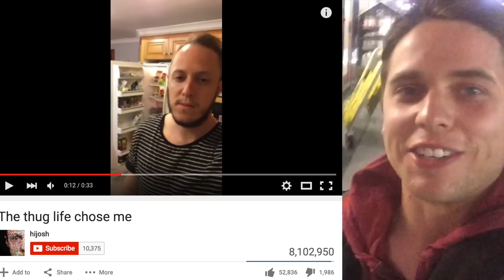JuggLife Ep. 2: NYC Vlog + Michelle Obama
Josh Horton is a gold medalist in the world championships of juggling. He performs professionally at corporate functions, professional and college sporting events, and on television. Josh also enjoys making awesome videos with awesome people.